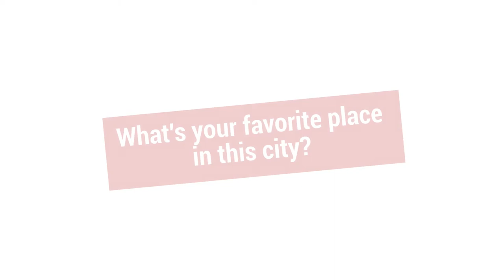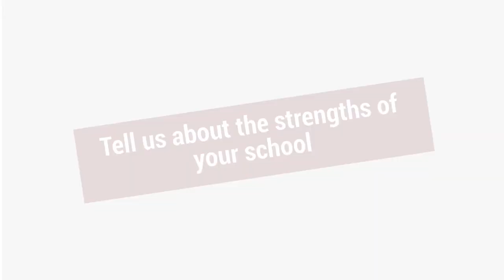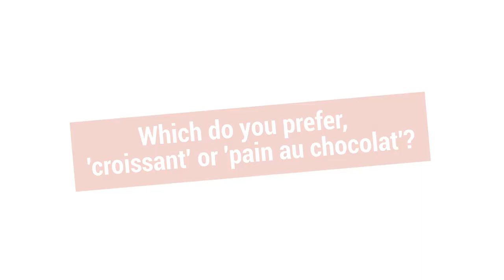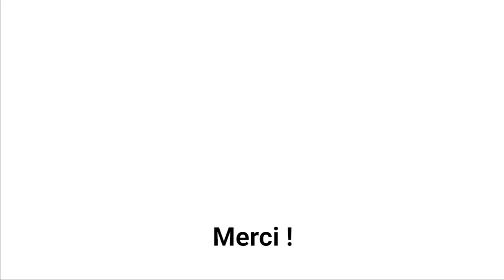[France Alumni Singapore] Discover our Engineer Alumni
These Alumni studied in France in Engineering sciences. Discover their amazing memories and experiences.